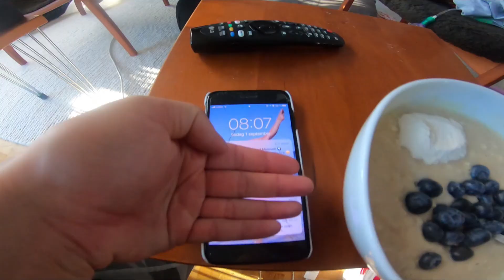Kollar på min lägenhet för första gången!!!!